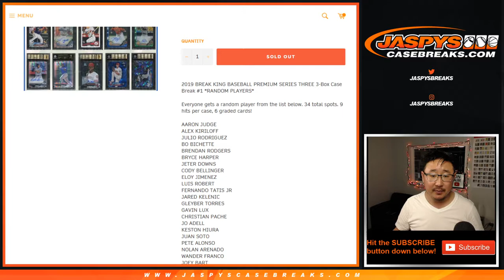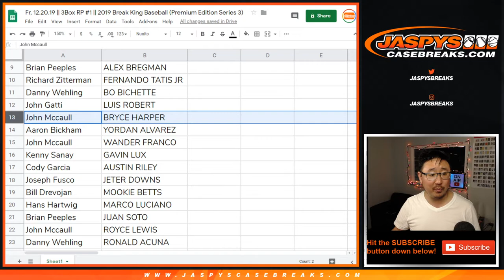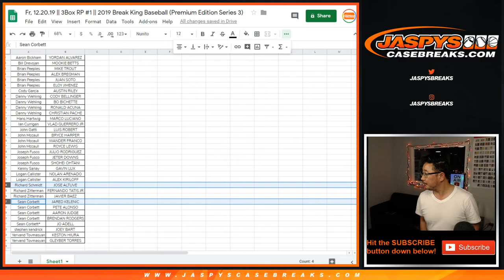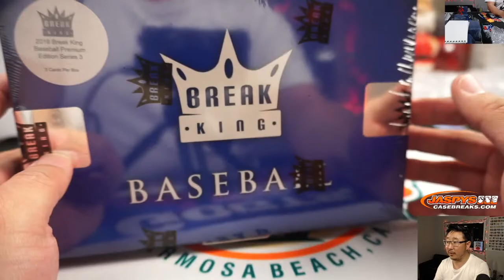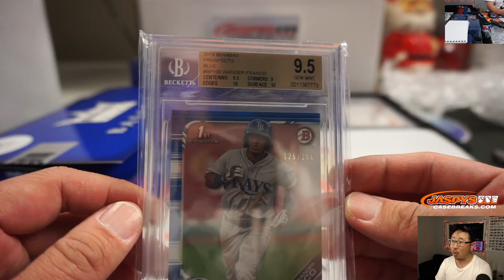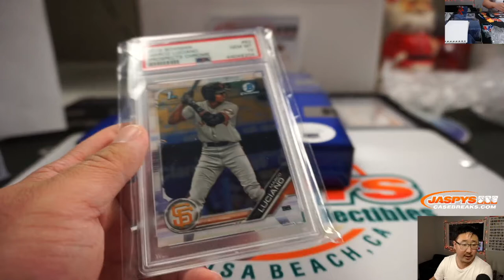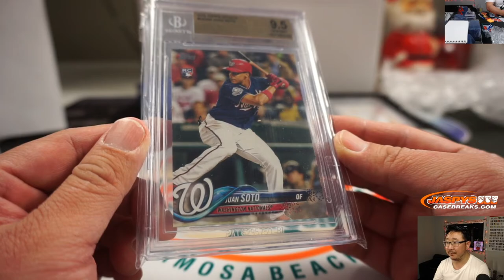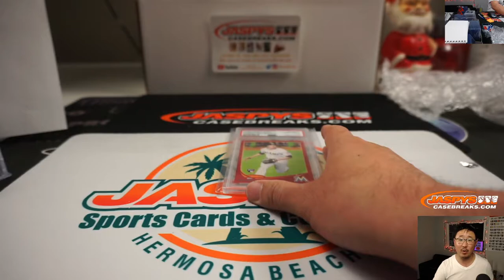Fr, 12.20.19 || 3Box RP #1 || 2019 Break King Baseball (Premium Edition Series 3)